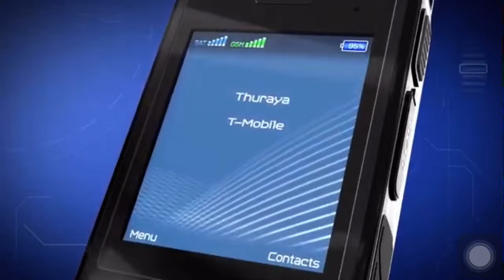Спутниковый телефон Thuraya XT-Pro Dual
Двухрежимный спутниковый телефон Thuraya XT-Pro Dual

Для получения более подробной информации, пожалуйста свяжитесь с нами через контакты доступные на нашем сайте